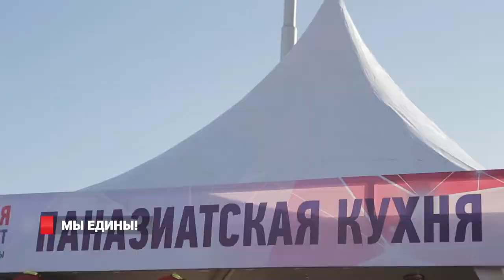МЫ ЕДИНЫ!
Фестиваль «Мы едины» прошел во Владивостоке в рамках празднования Дня народного единства 4 ноября. На площади Борцов за власть Советов были организованы обширные спортивные и творческие зоны, а также прошел концерт с участием представителей национальностей и хедлайнера мероприятия – певицы Чили.